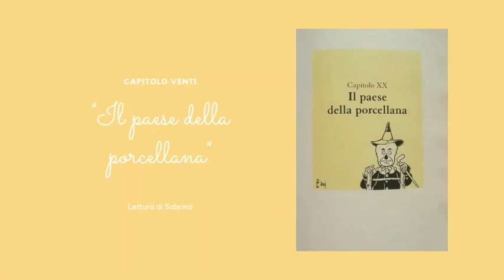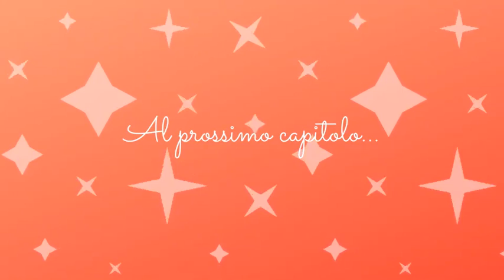Il Mago di Oz, cap. 23